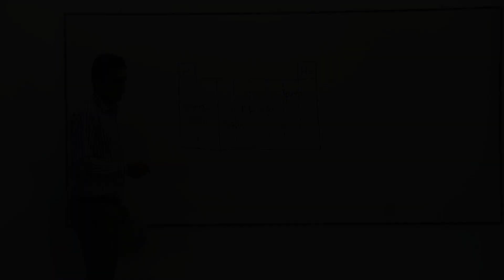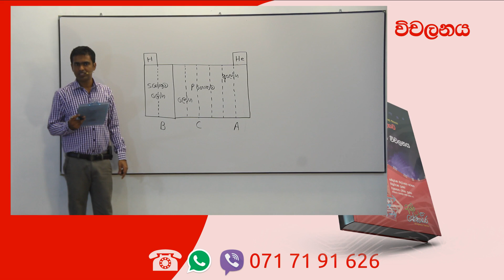Chemistry Past Papers: A-Level 2001 MCQ 01 (Sinhala)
අධ්‍යයන පොදු සහතික පත්‍ර (උසස් පෙළ) රසායන විද්‍යාව 2001 01 බහුවරණ ප්‍රශ්නය සඳහා අමිල සේනාධීර ඉදිරිපත් කළ පැහැදිලි කිරීම

නූතන ආවර්තිතා වගුවේ දීර්ඝ ආකාරයේ නියෝජක මූලද්‍රව්‍ය ඇති ආවර්තයක වමේ සිට දකුණට යන විට ලෝහ ගුණය අඩු වන අතර අලෝහ ගුණය වැඩි වේ. මෙම සිද්ධාන්තය පිළිබඳ දැනුම මෙම ප්‍රශ්නයෙන් පරීක්ෂාවට භාජනය කරේ

* ආවර්තිතා වගුව
* නියෝජක මූලද්‍රව්‍ය
* ලෝහ සහ අලෝහ
* ලෝහ ගුණය විචලනය
* අලෝහ ගුණය විචලනය
* නියෝජක මූලද්‍රව්‍ය